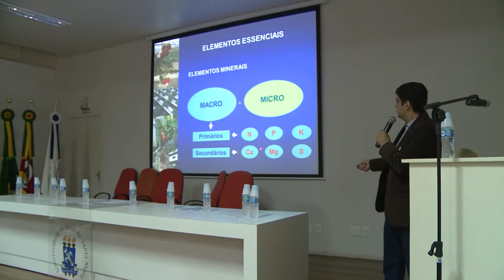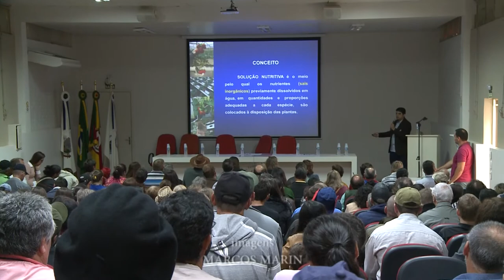Dia de campo Morangos - Acontece na UFSM